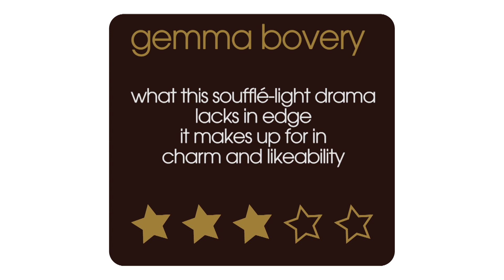Gemma Bovery Movie Review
Film critic Nick Duncalf reviews Gemma Bovery, starring Gemma Arterton and Fabrice Luchini, and based on the book by Posy Simmons, for 60secondreviews. In a Normandy village, the arrival of an English couple with the surname Bovery arouses the fear in their neighbour that their lives may start to follow that of Flaubert's classic novel.

Gemma Bovery Cast:

Gemma Arterton  ... Gemma Bovery
Jason Flemyng  ... Charlie Bovery
Isabelle Candelier  ... Valérie Joubert
Niels Schneider  ... Hervé de Bressigny
Mel Raido  ... Patrick
Elsa Zylberstein  ... Wizzy
Pip Torrens  ... Rankin
Kacey Mottet Klein  ... Julien Joubert
Edith Scob  ... Madame de Bressigny

Gemma Bovery Full Review Transcript:

Like Tamara Drewe a few years ago Gemma Bovery is based on a comic book by Posy Simmons and stars Gemma Arterton and it's very much a similar kind of thing rural beautiful charming undemanding stuff so it's about a couple of English people called the Boverys who move to Normandy and a banker turned baker who lives opposite them played by French legend really Fabrice Luchini starts to become obsessed with the idea that because they're called the Boverys and they have the same names as the famous literary characters that the story is going to pan out the same as Flaubert's masterpiece Madame Bovery and sure enough things start to go that way when Gemma Arterton starts to cheat on her husband played by Jason Flemyng it's all very chocolate box France so it looks gorgeous it's all gingham tablecloths and croissants and Gemma Arterton is perfect as the woman that every man falls in love with even though he shouldn't she
appears in every scene with the sun behind her in a floral dresses it's all a bit like those Papa Nicole Renault adverts from the nineteen nineties at the end of the day it's not hilariously funny and it lacks a bit of bite but it is undemanding and enjoyable